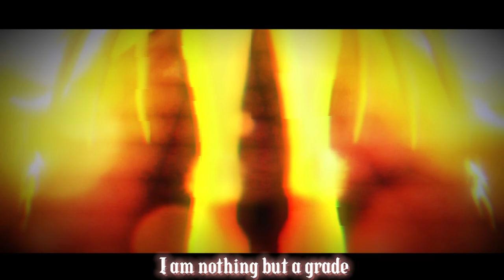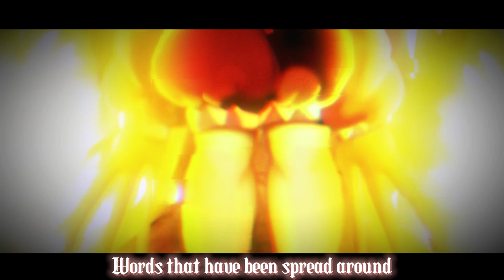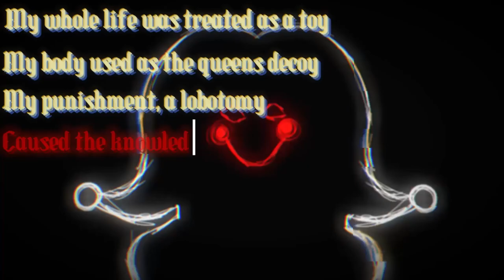【Ninezero】JESTER 【SynthV Original】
“The Jester is what they call you and that is what you are ‘till the day you no longer exist in this god forsaken world”

Song:?-CURSEY-?
Art: ?-CURSEY-?
Vocals: NINEZERO
Vocal Rendering: SUSHI
Lyrics:
I am nothing but a grade
The jester that you made
My life is for your profit
These lessons I vomit

This pain
Is caused by you

Again
Don’t think this through

Sick of
This cold sweat

Above
My own silhouette

I was taught to suffer and obey
This cruel joke that we all have been played
Roses and Daisies come crashing down
For this an imposter has been crowned

Words that have been spread around
They have all been confound
My blood is rusty and vial
Here the call of my trial

Jester?!
They say laughing

Liquor
Poured by the king

Disown
Treated poorly

Your throne
Killed for glory

Oneself was killed for a new mindset
Treated nothing more than a object
Emotions they never cared about
This mind of mine has been in a drought
Just smile
And Entertain

All while
Life I reclaim

Demise
Of a frail runt

Your Eyes
A wolf on it’s last hunt

Shadows
Of the wicked

Although
Life depicted

Hands me
A drink of lies

I see
Hands grab and arise

My whole life was treated like a toy
My body used as the queens decoy
My punishment, a lobotomy
Caused the knowledge of a century

Laughters of insanity displayed
Embers and ashes come raining down
This silhouette of mine has been crowned

Now I the jester have rise above
Their hearts I have ripped out for that love
My eyes water black ink of the dead
Their darkest secrets have all been said